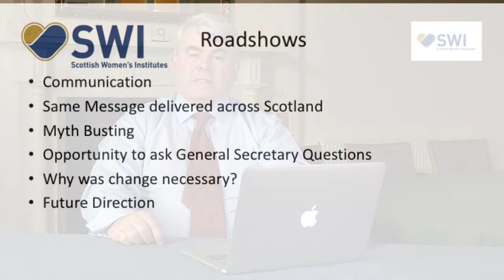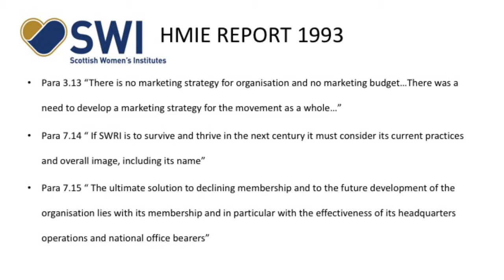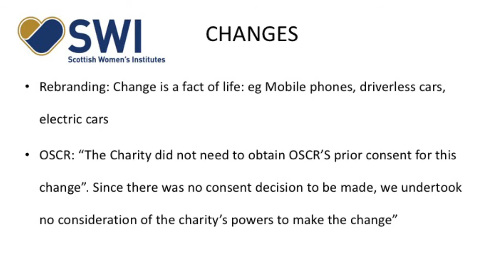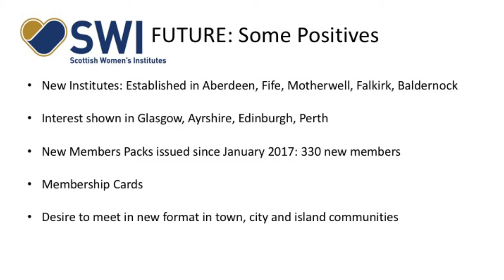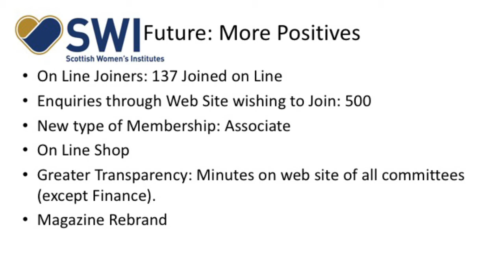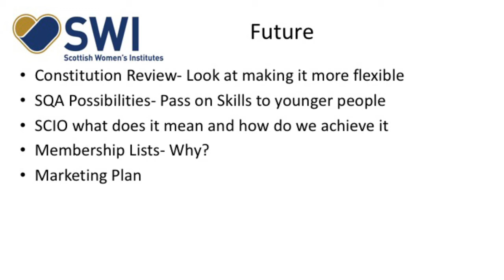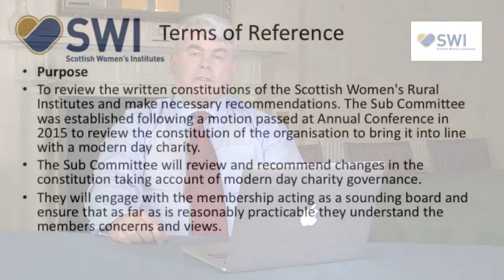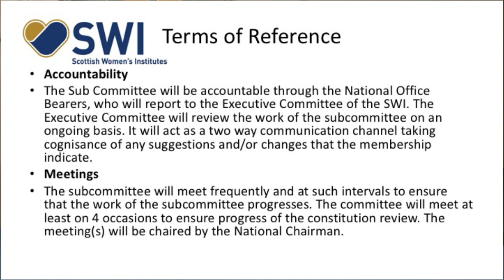SWI Roadshow Presentation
SWI general secretary Raymond Pratt shares his roadshow presentation delivered to Federations with all members - a chance to explain why changes came into effect and looking at the future direction of the SWI